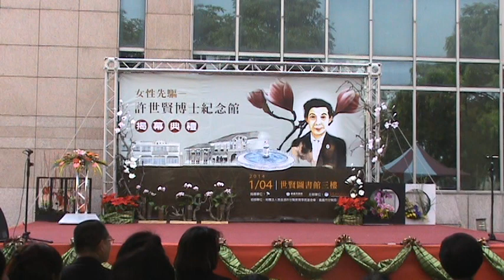許世賢博士紀念展錄影 5